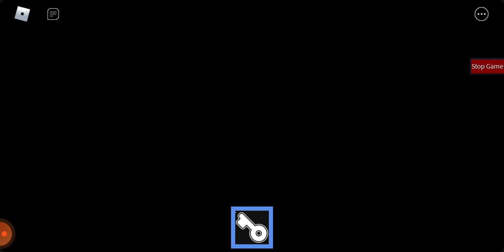Abraham the moive please like and subscribe it took me hours to make this. :(